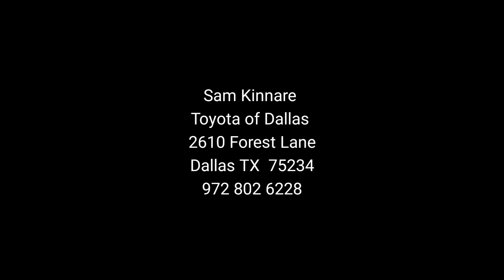Samkinnare 4Runner Toyota White